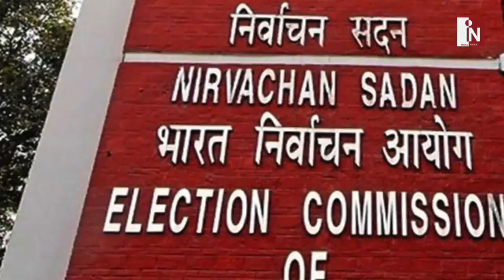Modi को सुलटाने के लिए Sidhu मुस्लिमों का वोट जुटा रहे हैं !